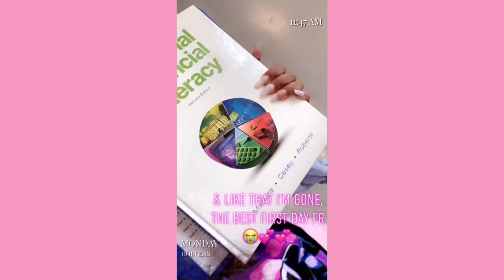FIRST DAY OF SCHOOL GRWM: SENIOR YEAR 🎓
**this video is old , I never edited it lol🤣